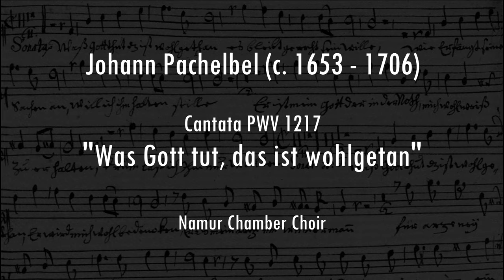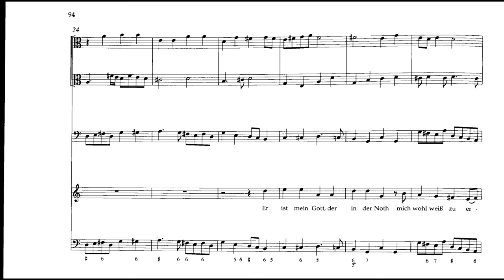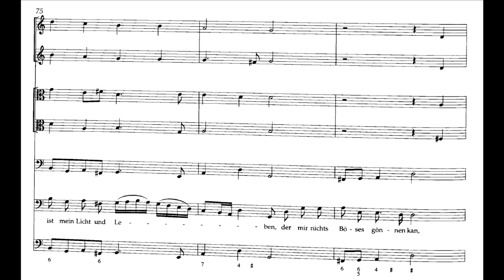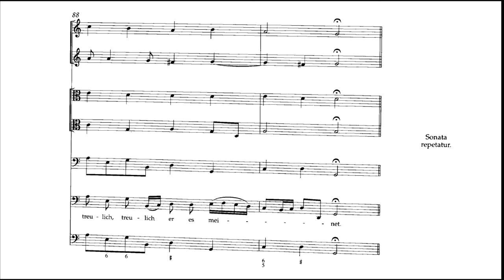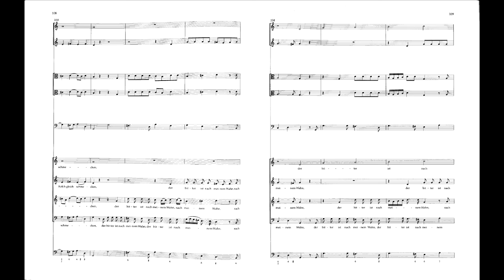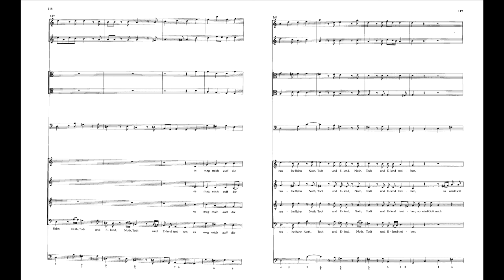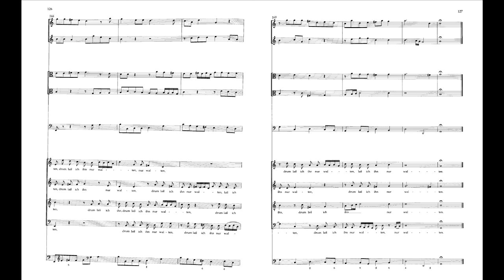Johann Pachelbel: Cantata PWV 1217, “Was Gott tut, das ist wohlgetan"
Johann Pachelbel (c. 1653 – 1706): Cantata PWV 1217, “Was Gott tut, das ist wohlgetan” (“What God does, that is done well.”)

Performance: Namur Chamber Choir

Text Author: Samuel Rodigast (1675)
Chorale Melody : Was Gott tut, das ist wohlgetan | Composers: Severus Gastorius/Werner Fabricius | Dates: 1674, 1679 (Gastorius); based upon 1659 (Fabricius)

Was Gott tut, das ist wohlgetan!
Es bleibt gerecht sein Wille;
Wie er fängt meine Sachen an,
Will ich ihm halten stille.
Er ist mein Gott, der in der Not
Mich wohl weiß zu erhalten,
Drum laß' ich ihn nur walten.

Er wird mich nicht betrügen,
Er führet mich auf rechter Bahn;
So laß' ich mich bengnügen
An seiner Huld und hab' Geduld,
Er wird mein Unglück wenden,
Es steht in seinen Händen.

Er wird mich wohl bedenken;
Er, als mein Arzt und Wundermann,
Wird mir nicht Gift einschenken
Für Arzenei; Gott ist getreu,
Drum will ich auf ihn bauen
Und seiner Güte trauen.

Er ist mein Licht und Leben,
Der mir nichts Böses gönnen kann;
Ich will mich ihm ergeben
In Freud' und Leid; es kommt die Zeit,
Da öffentlich erscheinet,
Wie treulich er es meinet.

Muß ich den Kelch gleich schmecken,
Der bitter ist nach meinem Wahn,
Laß' ich mich doch nicht schrecken,
Weil doch zuletzt ich werd' ergötzt
Mit süßem Trost im Herzen,
Da weichen alle Schmerzen.

Dabei will ich verbleiben;
Es mag mich auf die rauhe Bahn
Not, Tod und Elend treiben,
So wird Gott mich ganz väterlich
In seinen Armen halten,

English Translation by Francis Browne (2005)

What God does that is done well!
His will remains just
However he deals with my affairs.
I want calmly to place my whole trust in him
He is my God, who in my troubles
knows well how to support me,
therefore I let him alone rule over me.

he will not deceive me;
he leads me along the right way,
so I live content
with his favour and have patience.
He will turn aside my misfortune,
for he has the power to do so.

What God does is done well,
he will take good care of me.
He, as my physician and miracle-worker,
will not give me poison
instead of medicine.
Therefore I want to rely on him
and trust his grace.

he is my light, my life
who can have no ill will towards me.
I want to entrust myself to him
in joy and sorrow. The time will come
when it will be clearly apparent
how faithful his intention is.

If I have to taste the chalice
that I foolishly imagine is bitter,
I shall not let myself be frightened,
since in the end I shall feel delight
and sweet consolation in my heart,
then all sorrows will vanish.

I shall keep to this thought;
It may be that on the rough road
I shall be driven by distress, death and misery,
yet God will just like a fatherl
hold me in his arms